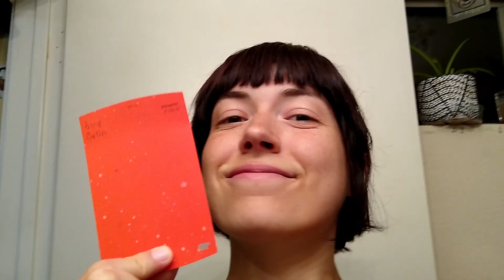Old Cabinet RePaint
My bathroom cabinet was boring and scuffed. So I painted it.